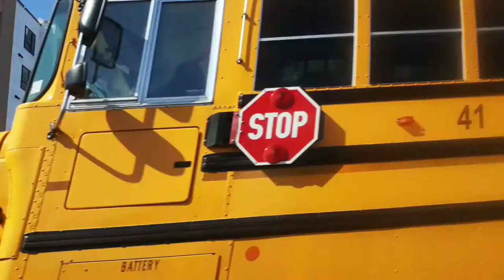Driving North Minneapolis to Brooklyn Center Suburban; Cities bordering Minneapolis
Driving from North Minneapolis, a suburban area of Minneapolis Minnesota USA. A driving dashcam of roadways  the scene between North Minneapolis and Brooklyn Center.

The common "People also ask" questions on internet  include:
Is North Minneapolis dangerous?
Is Near North Minneapolis safe?
Where are the bad areas of Minneapolis?
What area is considered North Minneapolis?
My take: Ask around those who know well about the city, research fact based materials out there to  learn more before any opinion.

Music tracks used in video courtesy of the following💯
track 1:

Interested in travel Street vlogs in America and around the world - join this vlog!

Minnesota Vikings, Minneapolis MN road conditions, Minneapolis traffic, where is Minneapolis located, where is Minnesota located, Minneapolis news, Minnesota star tribune, life in Minnesota, seasons in Minnesota, are winter bad in Minnesota, when is best time to visit Minneapolis, how to meet people in Minneapolis, how far is Duluth from Minneapolis, how is Minnesota weather, how far is Fargo from Minneapolis,  what Minneapolis ward I am I in,  where Minneapolis rank in crime chart,  Minneapolis downtown things to do, Minneapolis downtown buildings, Minneapolis downtown skyline, Minneapolis Minnesota hotels, Minnesota politics,